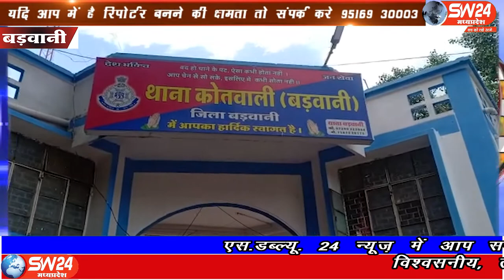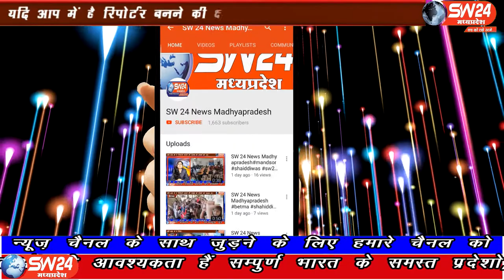SW 24 News Madhyapradesh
बड़वानी जिले में तीन दिन के घोषित लॉकडाउन में बे वजह घूम रहे लोगो को लॉक डाउन का उल्लंघन करने पर 16 के खिलाफ मुकदमा दर्ज किया हैं। बड़वानी से अतुल कुमावत कि रिर्पोट